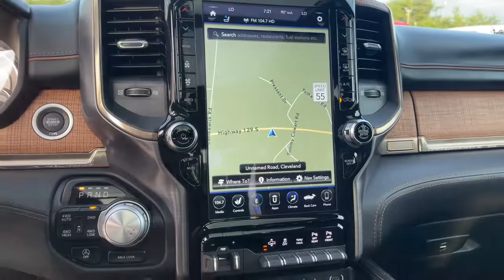2020 Ram 1500 Cleveland, Cumming, Gainesville, Dahlonega, GA 1356P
Diamond Black Crystal Pearlcoat Used 2020 Ram 1500 available in Cleveland, Georgia at Jacky Jones CDJR. Servicing the Cumming, Gainesville, and Dahlonega, GA area.

CARFAX One-Owner. Clean CARFAX. Certified. Diamond Black Crystal Pearlcoat 2020 Ram 1500 Laramie Longhorn 4WD 8-Speed Automatic HEMI 5.7L V8 Multi Displacement VVT eTorque CARFAX ONE OWNER, CERTIFIED, CLEAN CARFAX, LEATHER SEATS, NAVIGATION, PASSED DEALER INSPECTION, POWER SEAT, REMOTE START, SUNROOF, BACK UP CAMERA, 1500 Laramie Longhorn, 4D Crew Cab, HEMI 5.7L V8 Multi Displacement VVT eTorque, 8-Speed Automatic, 4WD, Diamond Black Crystal Pearlcoat, New Saddle/Black w/Leather Trimmed Bucket Seats, 12 Touchscreen Display, 1-Yr SiriusXM Guardian Trial, 4 Adjustable Cargo Tie-Down Hooks, 4G LTE Wi-Fi Hot Spot, 5-Year SiriusXM Travel Link Service, Adaptive Cruise Control w/Stop & Go, Advanced Safety Group, Apple CarPlay, Bed Utility Group, Blind Spot & Cross Path Detection, Body Color Bumper Group, Body Color Front Bumper, Body Color Rear Bumper w/Step Pads, Deployable Bed Step, Disassociated Touchscreen Display, Dome Dual LED Reading Lamp, Dual-Pane Panoramic Sunroof, Foam Bottle Insert (Door Trim Panel), For Details, Visit DriveUconnect.com, Full Speed Forward Collision Warning Plus, Google Android Auto, GPS Antenna Input, GPS Navigation, harman/kardon 19 Speaker Premium Sound, HD Radio, Integrated Center Stack Radio, Lane Keep Assist, LED Dome/Reading Lamp, Longhorn Level 1 Equipment Group, Navigation System, No Satellite Coverage w/HI/AK/PR/VI/GU, Parallel & Perp Park Assist w/Stop, Pick-Up Box Lighting, Power Running Boards, Protection Group, Quick Order Package 27K Longhorn, Radio: Uconnect 12 w/Navigation, SiriusXM Satellite Radio, SiriusXM Traffic Plus, SiriusXM Travel Link, SiriusXM w/360L, USB Host Flip, Ventilated Rear Seats, Wheels: 22 x 9 Polish/Painted w/Inserts, Wireless Charging Pad.Jacky Jones Chrysler Dodge Jeep Ram of Cleveland truly has every one of your automotive needs covered. The only question left now is how we can best serve you. Or, stop by and see us in person at 2840 Highway 129 South Cleveland, Georgia today.Certification Program Details: Type your description here Awards:* JD Power Automotive Performance, Execution and Layout (APEAL) Study